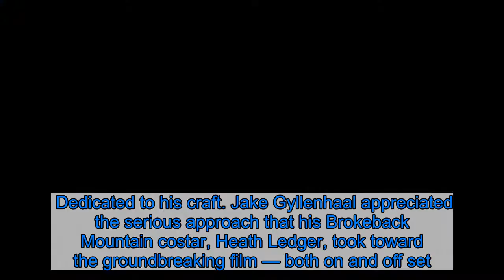Jake Gyllenhaal Reveals Heath Ledger Didn’t Want to Present at the Oscars to Avoid ‘Brokeback Mounta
Dedicated to his craft. Jake Gyllenhaal appreciated the serious approach that his Brokeback Mountain costar, Heath Ledger, took toward the groundbreaking film — both on and off set.    The Nightcrawler star, 39, reflected on his experience working with the late actor during a candid interview with Another Man magazine for their Summer/Autumn 2020 cover. Gyllenhaal was still making a name for himself in the industry when the Ang Lee film came out, but he always looked up to the way Ledger took the message of the movie to heart, even if it meant losing out on an opportunity to present at the 2007 Oscars.  “I remember they wanted to do an opening for the Academy Awards that year that was sort of joking about it. And Heath refused,” the Day After Tomorrow star recalled. “I was sort of at the time, ‘Oh, okay… whatever.’ I’m always like: it’s all in good fun. And Heath said, ‘It’s not a joke to me – I don’t want to make any jokes about it.'”    Gyllenhaal shared a similar story about his beloved costar in July 2019, more than 10 years after Ledger died from an accidental drug overdose at age 28.    “I see people who have joked with me or criticized me about lines I say in that movie — and that’s the thing I loved about Heath. He would never joke,” the Los Angeles native said on Sunday Today. “Someone wanted to make a joke about the story or whatever he was like, ‘No. This about love.’ Like, that’s it, man.”  Gyllenhaal and Ledger starred alongside Anne Hathaway and Michelle Williams as Jack Twist and Ennis Del Mar in the 2005 film, which explores an unexpected romantic relationship across two decades on a Wyoming ranch. Since its release, Gyllenhaal has continued to grapple with how Brokeback Mountain broke new ground for queer representation in film.    “When we did Brokeback Mountain, I was like, ‘Whoa, what’s going on?’ This is a level of focus and attention that hits a certain nerve and you’re like, ‘This is bigger than me,'” he explained in 2019. “I understand what it is but this little movie we made that meant so much to us has now become not ours anymore. It’s the world’s.”  The Spider-Man: Far From Home star grew so close to Ledger while working together on Brokeback Mountain that Gyllenhaal was named godfather to Ledger’s daughter, Matilda. Ledger and Williams, 39, welcomed Matilda in 2005 after falling in love on the set of the Oscar-nominated film. Listen on Spotify to Us Weekly's Hot Hollywood as each week the editors of Us break down the hottest entertainment news stories!